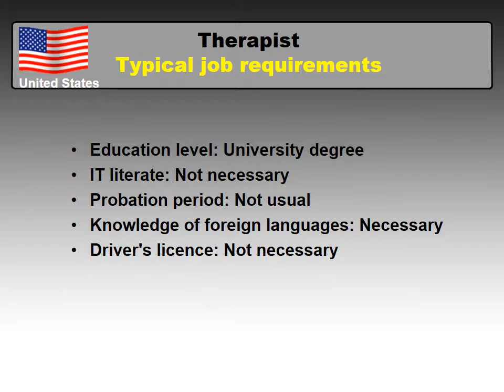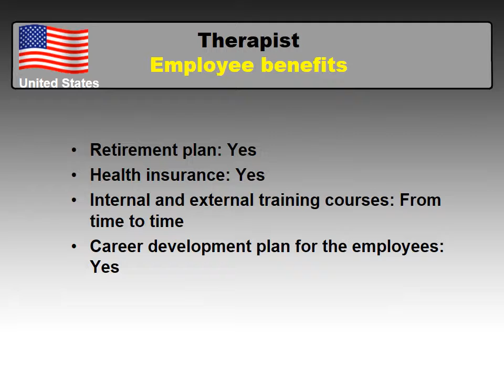Therapist Salary in the United States - Jobs and Wages in the United States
What salary does Therapist earn in the United States?
How to find a job as Therapist in the United States?

Average salary in the United States and Average salary for Therapist in the United States comparision.

Job requirements for a Therapist in the United States
Employee benefits for a Therapist in the United States
Job types for a profession - Therapist